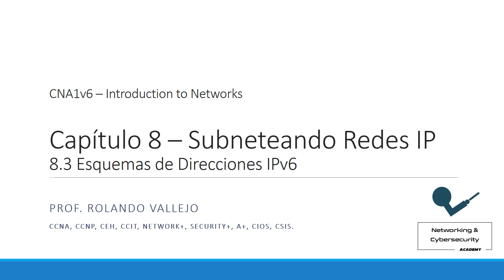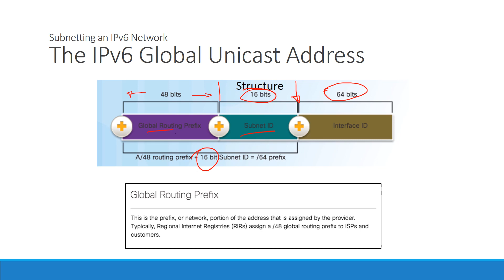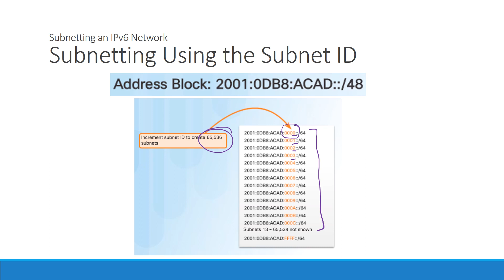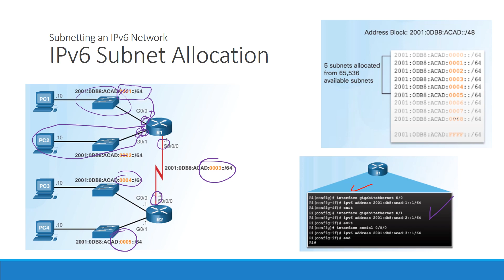Subredes IP (3/3)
Lo que te expliqué mejoró tu día?   Contribuye a la creación de más contenido!
________________________________________________________________________________ Video de CCNA1v6 Introducción a Redes
Capítulo 8 Subredes IP
VIDEO 3 DE 3
8.3 Subneteando IPv6